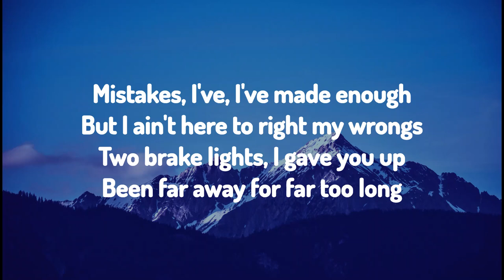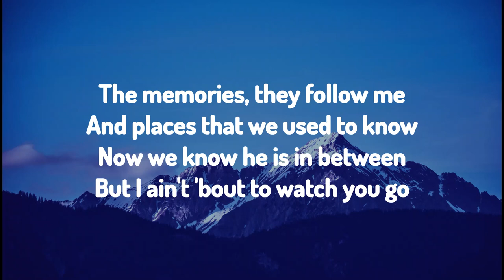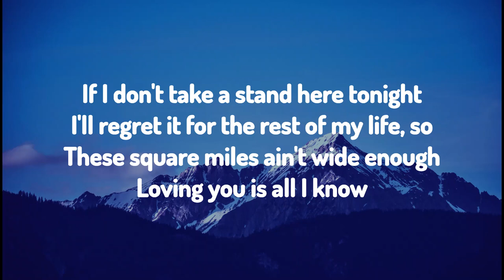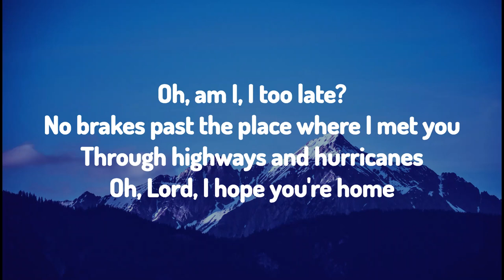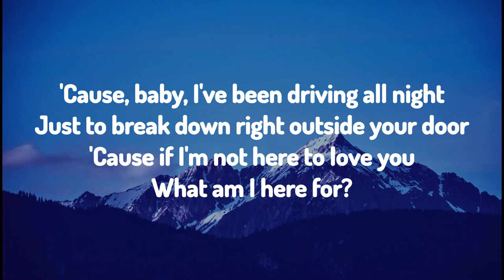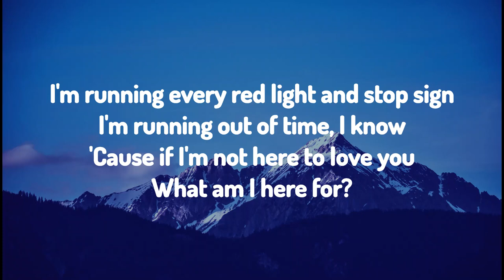Moncrieff - What Am I Here For (Lyric Video)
Like if you appreciate the JW Music Bros!

Lyrics:
Mistakes, I've, I've made enough
But I ain't here to right my wrongs
Two brake lights, I gave you up
Been far away for far too long
If I don't try to save it tonight
I'll regret it for the rest of my life, so
These square miles ain't wide enough
Loving you is all I know

Oh, am I, I too late?
No brakes past the place where I met you
Through highways and hurricanes
Oh, Lord, I hope you're home

Baby, I've been driving all night
Just to break down right outside your door
'Cause if I'm not here to love you
What am I here for?
I'm running every red light and stop sign
If I can speak my mind, maybe I'll change yours

And places that we used to know
Now we know he is in between
But I ain't 'bout to watch you go
If I don't take a stand here tonight

'Cause, baby, I've been driving all night

What am I, what am I here for?

Just to realise what I'm fighting for
I'm running out of time, I know